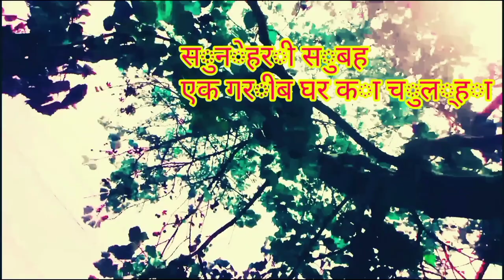गरीब के घर का चुल्हा | Motivation Family Vlogs | दिल की बात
vlog video topic👇
                               Yha video me aapko darshaya gya h
Ek Gareeb family kaise apna gujaara karti h
Or khushi khushi rahti h
Raste me laakh muskeel kyu na aaye
Aapko rukna nahi h
Rukne se raasta kabhi kam nahi hoga
Video pura dekhe ke liye
           Is vlog video ka link👇

Vlogger life video
Vivek vlogger
Vlog video first experience
First public vlog
Gareeb vlogger vlog video
LONI vlog video